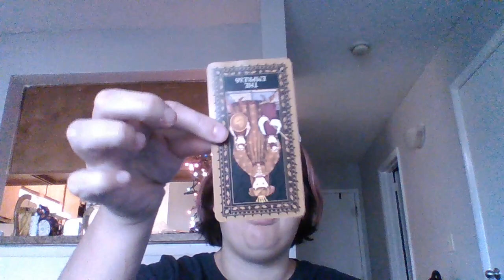Daily Tarot Reading- December 9, 2021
Today's reading. Drop a country suggestion for another urban legend/folklore video in the comment section! Don't forget that I'll be having a draw for handmade stone jewelry starting the 17th!